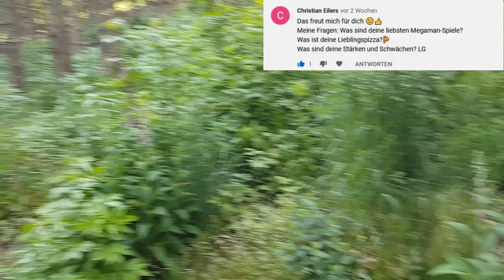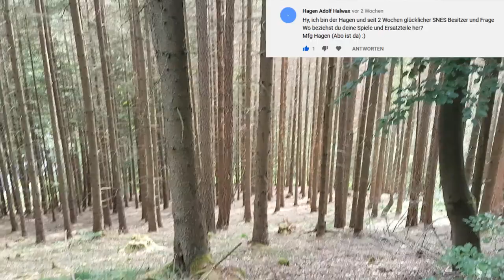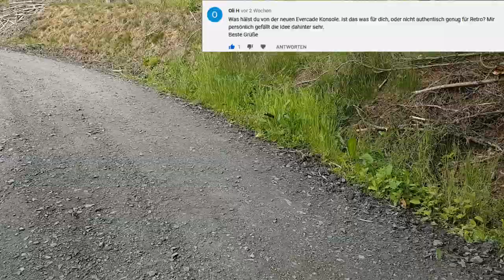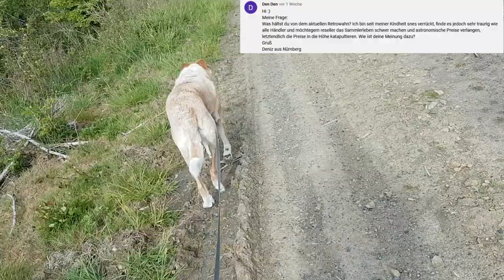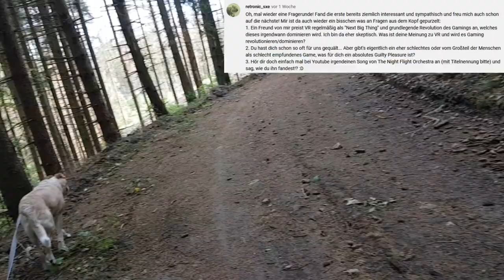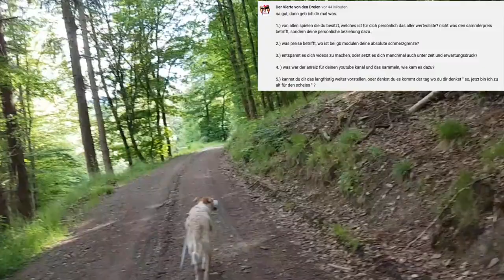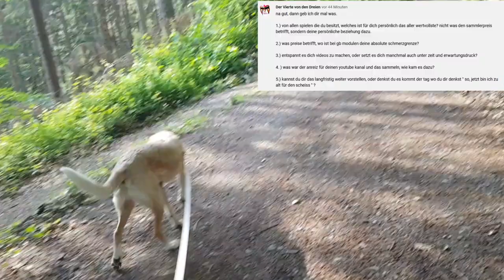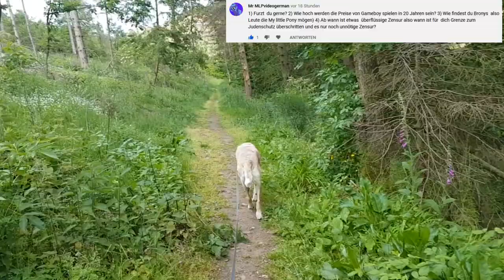Was hälst du vom Retrohype? Was ist dein Guilty Pleasure? Retro Panda Fragestunde feat. Pinsel!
Anlässlich der 1500 Abonennten habe ich nach euren Fragen an mich gebeten und einige sind gekommen! Kommt mit und wir drehen zusammen eine Runde und quatschen!